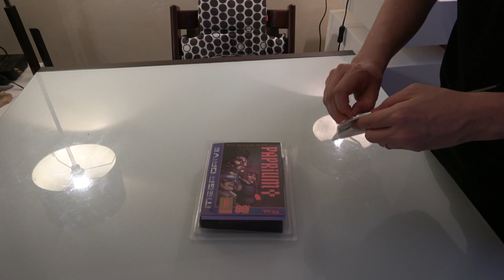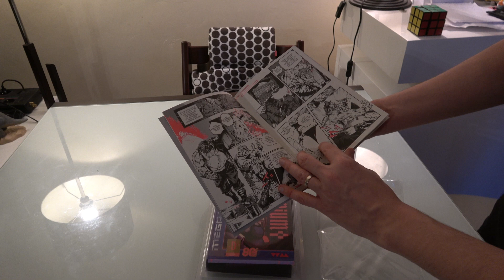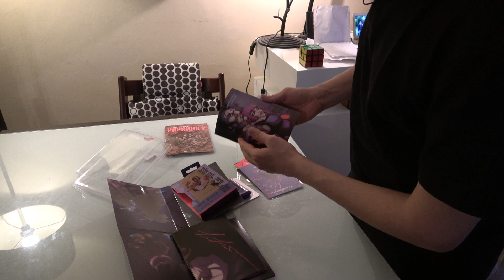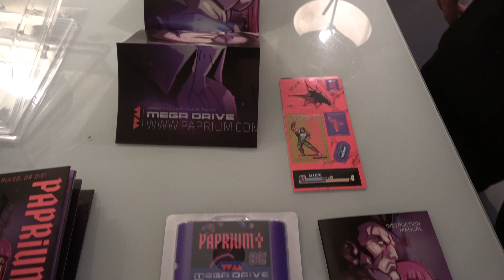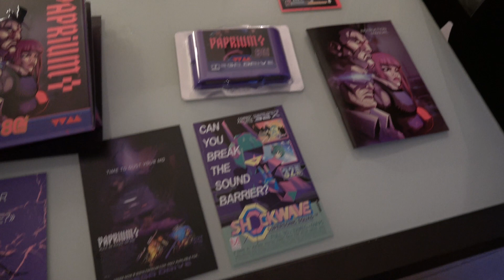[UNBOXING] PAPRIUM sur SEGA Mega Drive !!!